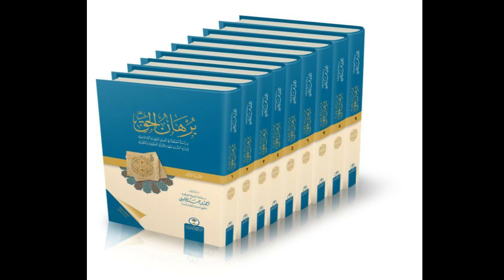0907-TUMEONA BAADHI YA WATU BAADA YA KUZIKA HUSOMA QUR-AN NA DUA JUU YA MAKABURI.JE HII NI SAWA?